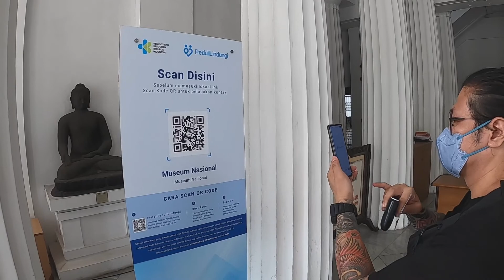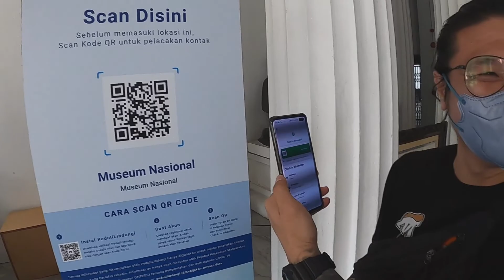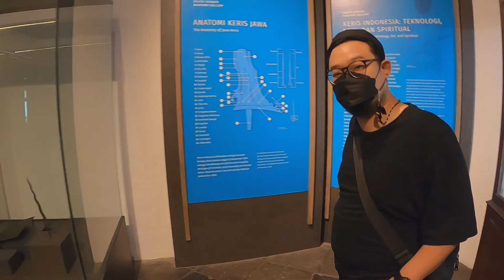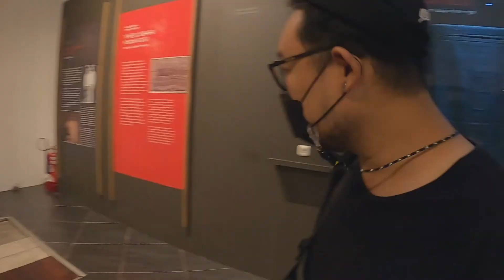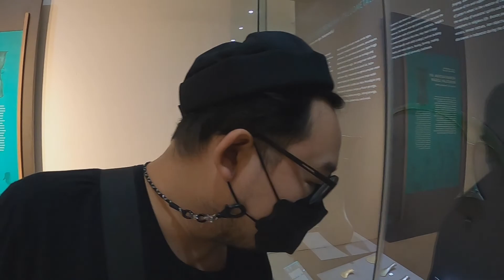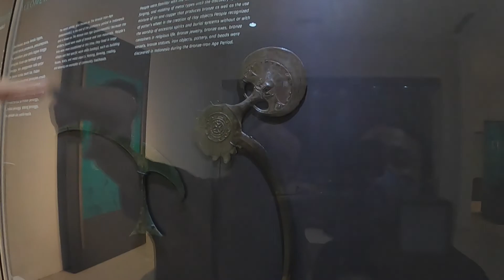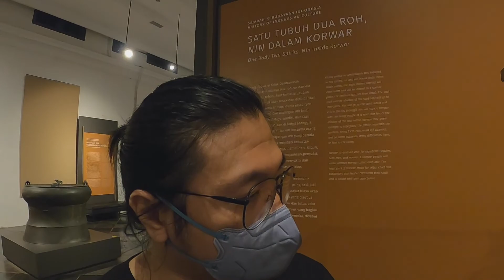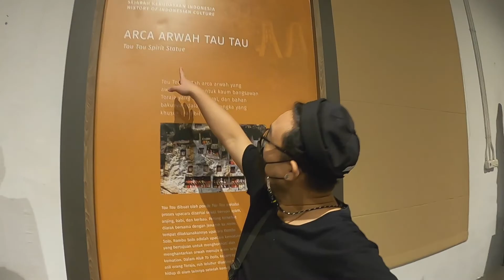berkelana mencari pusaka Pangeran Diponegoro - Museum Nasional #1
hai guys, hai para pengelana!

tim kelana kemari kali ini ( Helmy dan Johann ) berkelana ke museum nasional, atau dikenal juga sebagai museum gajah. museum ini terletak di Jakarta, dan merupakan museum dengan koleksi terbesar di asia tenggara. lokasi Museum nasional sangat trategis karena berdekatan dengan Monumen Nasional / MONAS.

dikenal dengan nama museum gajah karena di depannya terdapat sebuah patung gajah kembar pemberian dari raja siam ( Raja Rama 5 ). kembaran patung gajah ini ada di depan gedung parlemen singapore.

museum ini menyimpan koleksi mulai dari prasasti, arca patung yang berkaitan dengan ritual darah, makam gilimanuk, benda-benda maritim, tengkorak purba,  bahkan mobil pertama di dunia.

yuk! nonton serunya kelana kemari berkelana sejarah di museum nasional atau museum gajah.